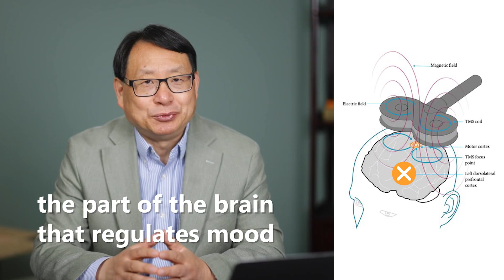Discover TMS for Depression| Effective Non-Invasive Treatment| TMS for depression and more| Dr. Yang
In this video, we delve into the world of Transcranial Magnetic Stimulation (TMS) as a promising treatment for depression. TMS has emerged as a non-invasive therapy that shows great potential in alleviating symptoms of depression. Through the use of targeted magnetic fields, TMS stimulates specific areas of the brain associated with mood regulation.

This video provides an in-depth exploration of TMS for depression, discussing its effectiveness, safety, and mechanism of action.

Whether you're seeking alternative depression treatments or interested in the latest advancements in neuroscience, this video offers valuable insights into the power of TMS. Join us as we unravel the potential of TMS as a groundbreaking non-invasive approach to combat depression and enhance mental well-being.

tmsfordepression depressiontreatment tmstherapyfordepression mentalhealthawareness tmstherapy tmstherapyexperience depressiontreatmenttherapy tmsfordepressionandmore tmstherapysideeffects transcranialmagneticstimulation(tms) transcranialmagneticstimulationtmstherapy howtotreatdepression Dryang dryanghealthtalks effectivenon-invasivetreatment